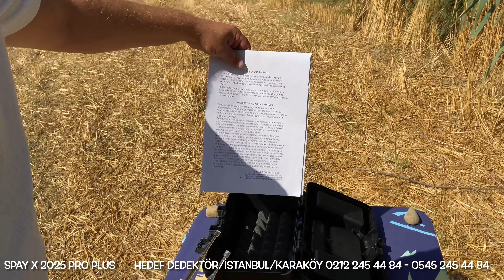Göz Göre Göre Dünyanın En İyi Altını Defineyi Bulan Aleti SATIYORUZ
UZAK MESAFELER ARTIK YAKIN''​

HEDEF DEDEKTÖR'DEN

SPAY X Pro Plus 2023 FULL  ELEKTRONİK ALAN TARAMA CİHAZI

ÇİFT SİSTEM HAZNELİDE KULLANABİLİYORSUNUZ

DERİNLİK TESPİTİ ALABİLECEĞİNİZ PROFESYONEL ALAN TARAMA CİHAZIDIR.

MÜKEMMEL TARAMA MESAFESİ SÜPER DERİNLİK TESPİTİ

Spay x pro plus 2025  alan tarama cihazı

DOĞRU YERDE DOĞRU ZAMANDA DOĞRU SATICIDAN ALIŞVERİŞ YAPMANIZI TERCİH EDİNİZ!

ALTIN,GÜMÜŞ,BOŞLUK,SU AYRIMLI DEFİNE ALAN TARAMA DEDEKÖTÖRÜ

YENİ NESİL ALAN TARAMA CİHAZI,DEFİNE ARAMA CİHAZI,SPAY X30 ALAN TARAMA CİHAZI

PROFESYONEL 3 ANTENLİ

hakkımızı yemeyin

44 yıldır aynı adreste bu işi yapan kaç kişi var?

ÜCRETSİZ KARGO

DERİNLİK TESPİT ÖLÇÜMÜ YAPACAĞINIZ TEK CİHAZDIR,MİNERALLİ TOPRAKLARDAN HİÇ ETKİLENMEYEN KOLAY KULLANIMLI İKİNCİ BİR DEFİNE DEDEKTÖR İHTİYAÇ DUYMAYACAKSINIZ.

SPAY X30 ALAN TARAMA CİHAZI

Altın,Gümüş,BOŞLUK,SU ,elmas ,kaya kasaları, dere yatakları ayrımlı alan tarama cihazı

Full elektronık alan tarama cihazı

1000 metre Alan taraması yapar maksimum objenin büyüklüğüne göre 20 metre derinliğe iner

Amerikan 3 antenlidir.(ÖZEL Enerji Kalibrasyon Laboratuvarında Test Edilmiştir.)

 mineralli toprak etkisinden hiç bir şekilde etkilenmez

TÜRKÇE VE İNGİLİZCE KULLANMA KILAVUZU

2 SENE SERVİS GARANTİLİDİR